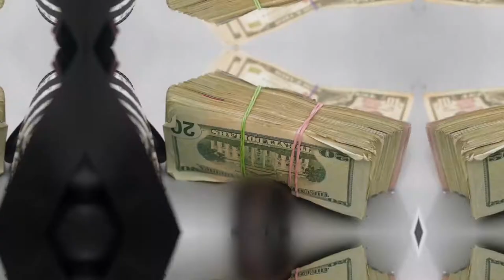BOSMANE T.O. - SET THE STANDARD (official music video)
DIR X BLANCO